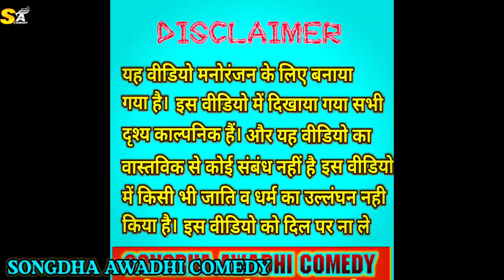awadhi comedy // पाखंडि बाबा // akhilesh Ramesh Umesh mirdul mutton dada